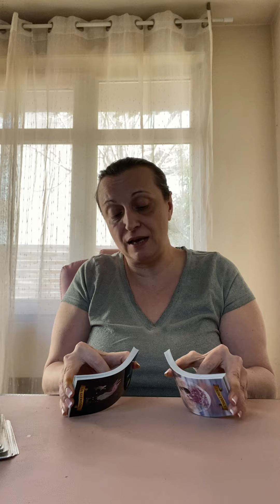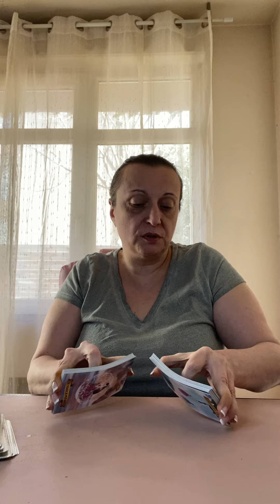Poisson février 2022. Un sentiment de légèreté tu es la clé de tout ￼